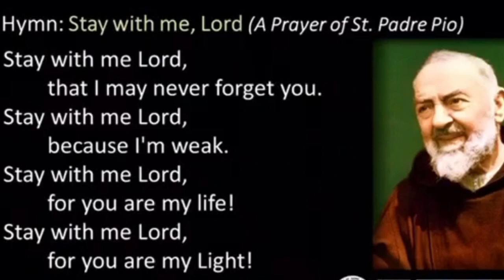Saint Pio's Biography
Prepared by : Sr. Josephine Selvi Mary